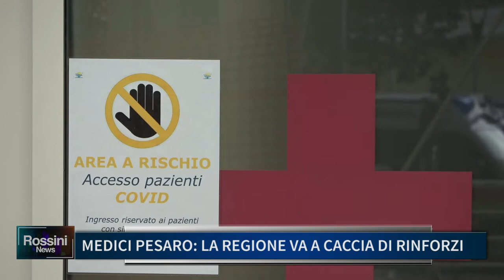MEDICI PESARO: LA REGIONE VA A CACCIA DI RINFORZI